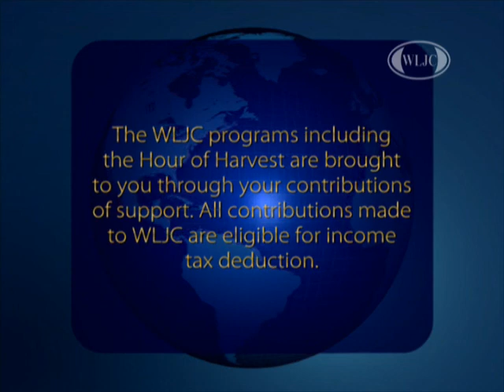WLJC TV Hour of Harvest featuring The Rhodes Family originally aired May 25th, 2017